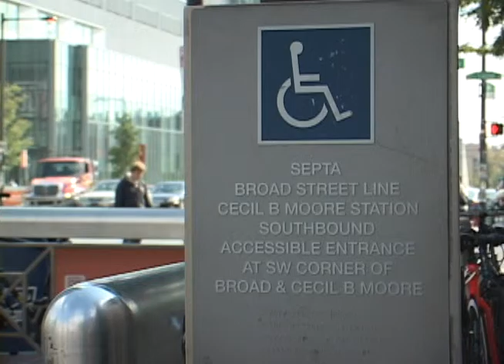Karina Cheung Reporter Reel